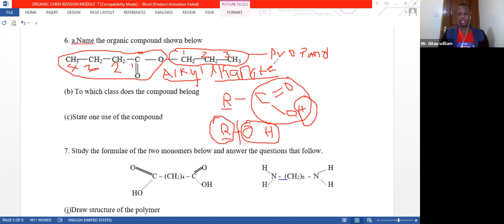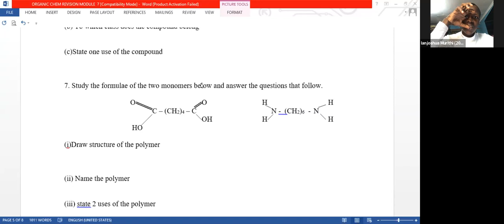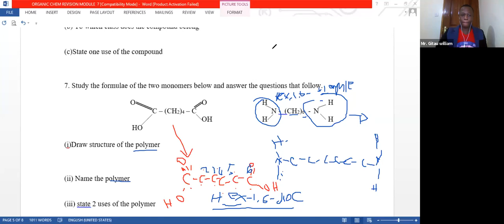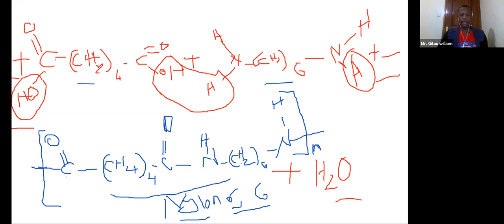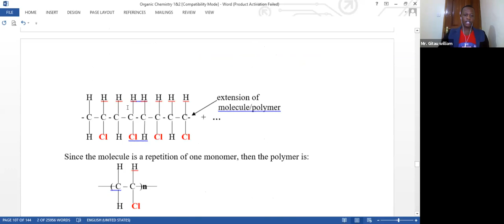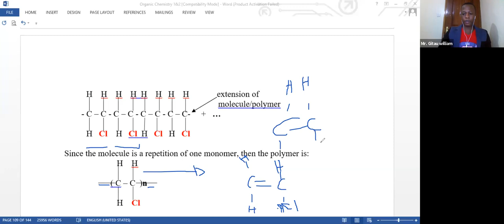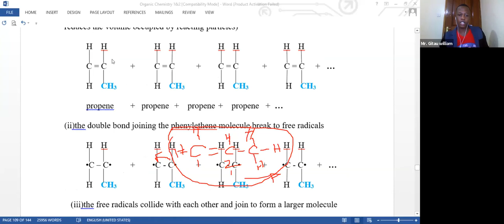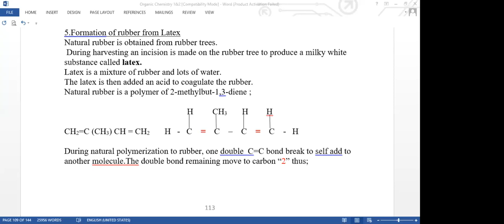GMT20200715 081309 CHEMISTRY 1920x850